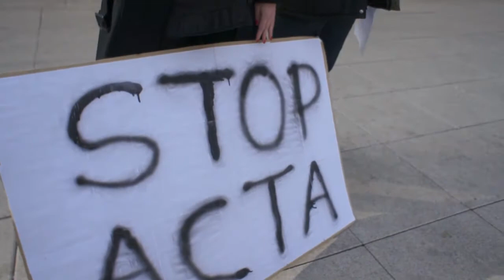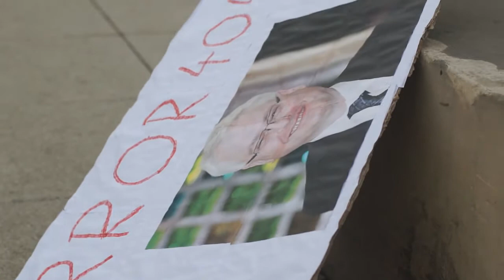Prosvjed STOP ACTA - OSIJEK 25.02.2012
Drugi prosvjed STOP ACTA, Osijek, Trg Ante Starčevića.